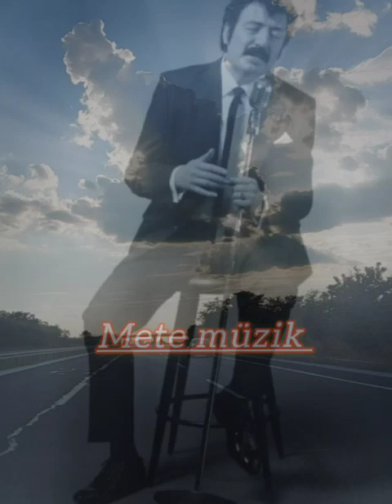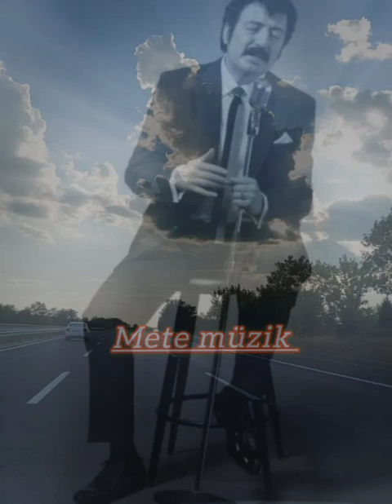MÜSLÜM GÜSES ..... Git Ellere Yarol da GİT